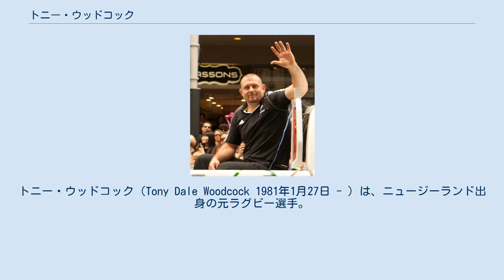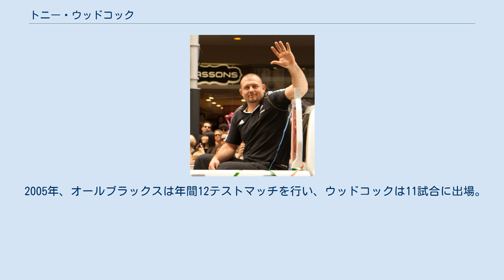トニー・ウッドコック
トニー・ウッドコック（Tony Dale Woodcock 1981年1月27日 - ）は、ニュージーランド出身の元ラグビー選手。
ポジションはプロップ(PR)。
 1981年1月27日、ヘレンズビルで生まれる。
 カイパラ・カレッジ卒業、在学時の1997年にラグビー16歳以下ニュージーランド代表に選出、1999年に19歳以下代表に選出される。
2000年、2年連続で19歳以下に、さらに21歳以下の代表に選出(～2002年まで3年連続で選出される)、同年、ニュージーランド州代表選手権(現ITM CUP)のノースハーバー州代表に入り、ワイカト戦でデビュー。
 2002年、スーパー12(現スーパーラグビー)のブルースに入り、ハリケーンズ戦でデビュー。
同年、オールブラックスに初選出、11月23日のウェールズ戦で代表デビュー(21歳300日)。
 ノースハーバー州代表では2001年から2003年まで全試合出場(2002、2003シーズンは全試合80分フル出場)、2004年は代表招集のため2試合のみ欠場する。
2006年にはカンタベリーとのランファリーシールドマッチのため代表から特別許可をもらい、州代表の試合に出場、21-17でノースハーバー勝利に貢献、初のシールドホルダーとなる。
 2005年、オールブラックスは年間12テストマッチを行い、ウッドコックは11試合に出場。
 ドミニオン・ポスト紙(The Dominion Post)は、"the world's premier loosehead"(世界有数のルーズヘッド)と、さらにニュージーランド・ヘラルド紙(The New Zealand Herald)は、"best range of skills of any prop on the planet"(地球一のプロップ技術)と賞賛している。
 2015年、現役を引退した。